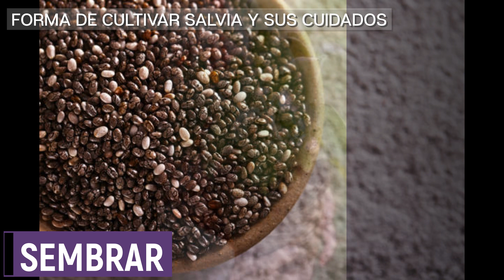CULTIVAR SALVIA: CONSEJOS BÁSICOS Y VARIEDADES 🟢🟣🍃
Conoce algunos consejos de cómo cultivar, cuidar y sus variedades de la salvia.

📌CAPÍTULOS 🎞️

00:00 Intro
00:08 Características De La Salvia
00:59 Forma De Cultivar Y Sus Cuidados
02:43 Tipos De Salvia Y Sus Diferencias

Descubre el poder de la Naturaleza 🌿🐾🌄🌎